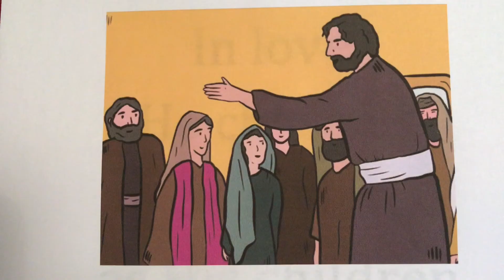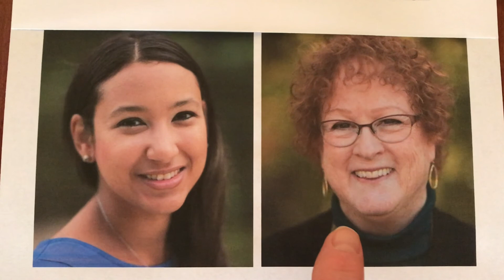11/8/20 The Church is a Community Where God's Spirit Dwells - - Ephesians 2:17-21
Ephesians 1 teaches us about who we are in Christ. Chapters 2-3 teach us about the church.

The church is:
1) made of sinners
2) saved by grace
3) joined as one community
4) where God's spirit dwells

Credits: FreeBibleimages.org
Pictures courtesy of Aya & Nicole Velasquez
New Testament Children Image sets - “Unity of the Early Believers “ (Acts 4:32-37)